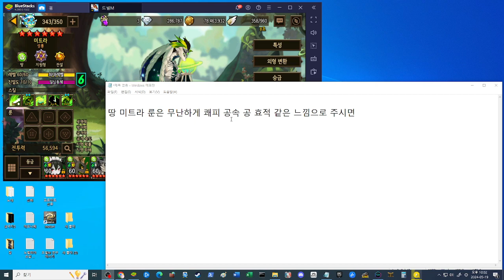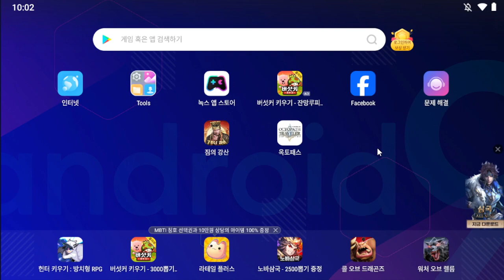드빌M 땅 미트라 성룡 진화 및 강화까지?! 클랜 던전 개편 전 즉강끝! 을 외치기 위한 대잭팟의 선택~! 드빌M 아프지마 도토잠보! [대잭팟 게임실황]